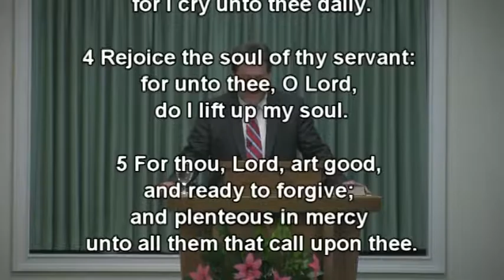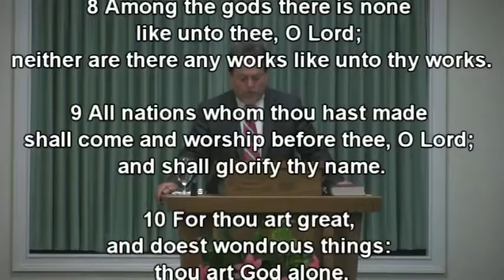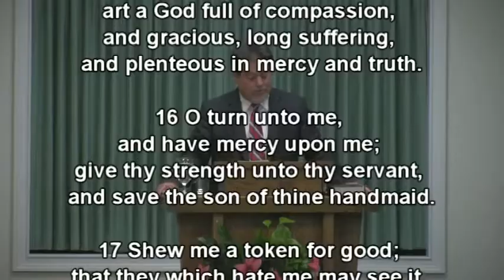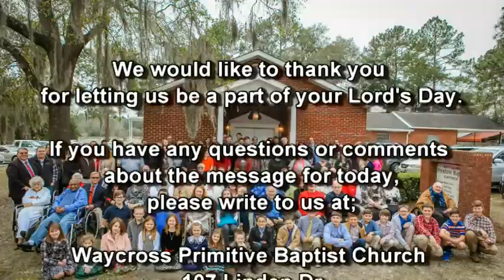Dependence Upon God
Guest Speaker: Marty Mullis
Sermon Title: "Dependence Upon God" (Psalm 86)